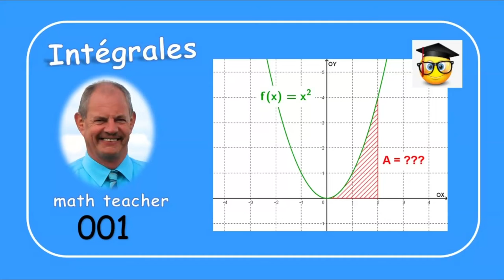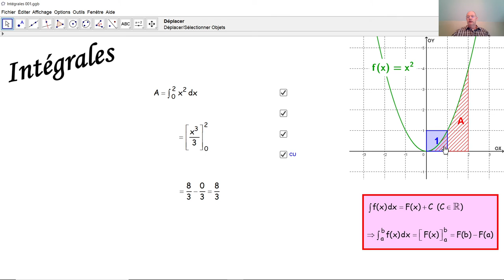Intégrales 001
Nous calculons ici une aire par une intégrale.